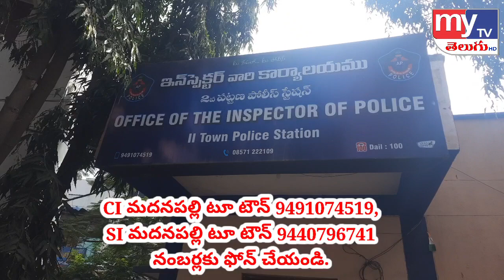700 గ్రాముల గంజాయి స్వాధీనం... మదనపల్లి టూ టౌన్ సర్కిల్ ఇన్స్పెక్టర్ జి యువరాజు